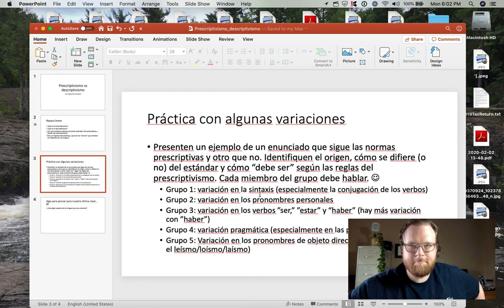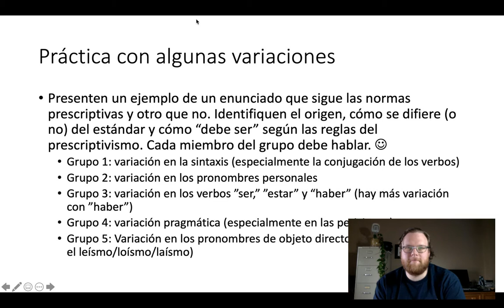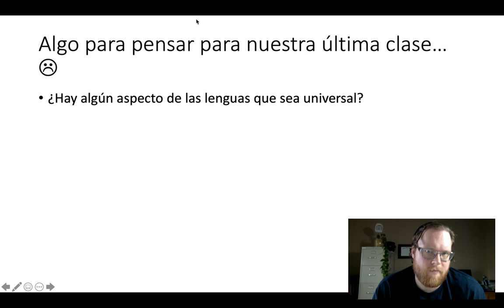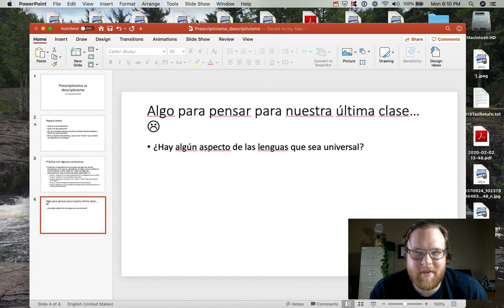SPAN 3401: Presctiptivismo vs descriptivismo (parte 2/2)